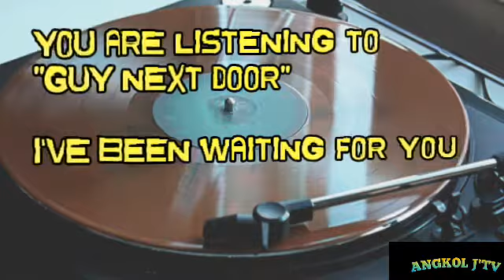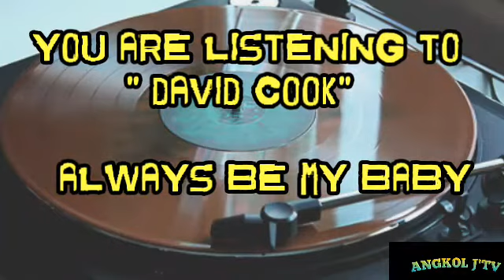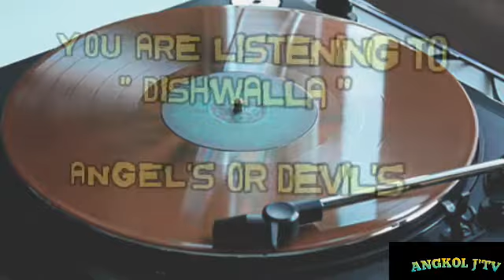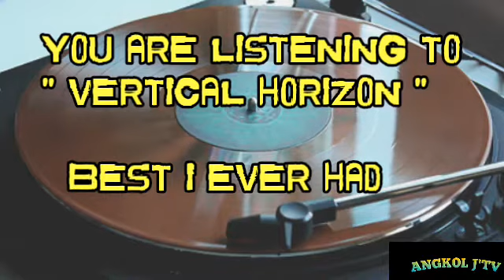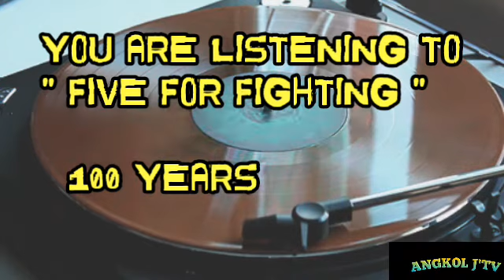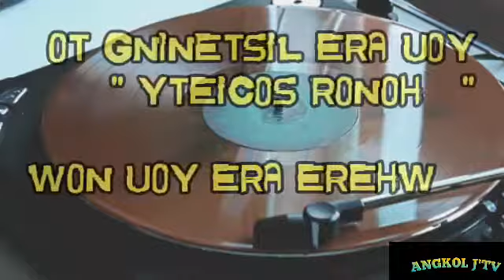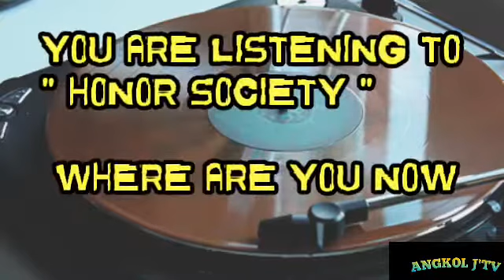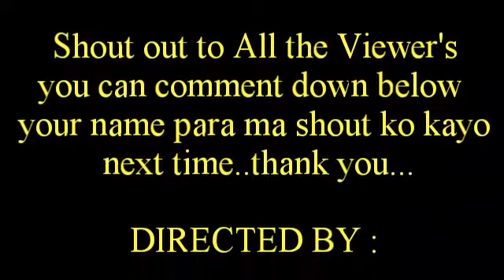Top 10 selected song's just for you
All our lyrics video is for fan made purpose only.

teaching scholarship and,research.
copy right statue that might
 otherwise be infringing.non-frofit,

Top 10 selected